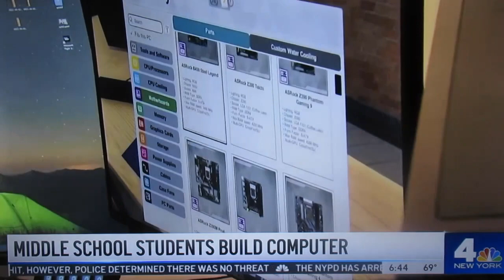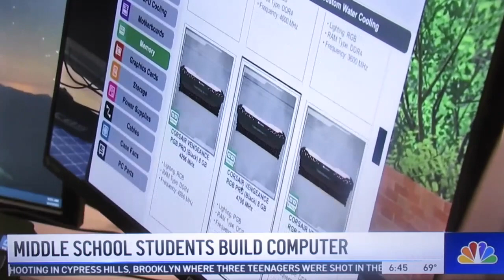NBC New York features McManus computer builders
Jen Maxfield of NBC News 4 New York visited McManus Middle School to feature technology students who took it upon themselves to build a new, more powerful computer.